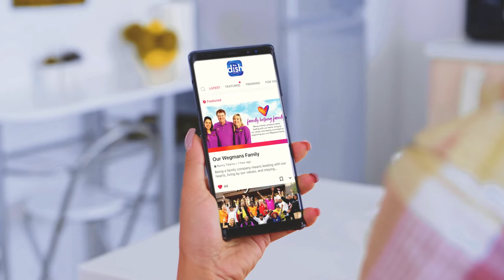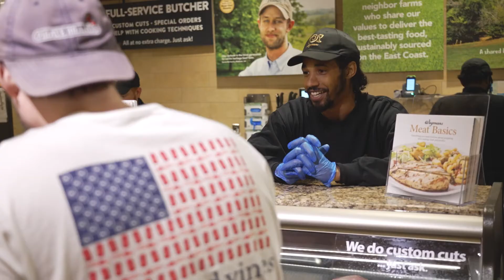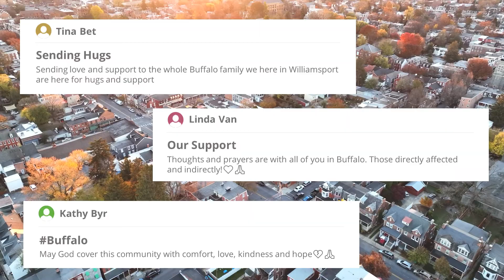Wegmans: The power of two-way communication in uniting employees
Communication, connection, and care when it counts.

Wegmans, voted the third-best company to work for in the US in 2022 with 90% of employees saying it is a great place to work, has long recognized the importance of effective internal communication. So it was only natural to launch The Dish, their custom-branded intelligent communication platform by Firstup.

“We have always led with this employee-first philosophy where we take care of our employees like family, and listen to them, ensure that they feel an integral part of our business. They are closest to our customers, and they know the answers that we need whenever we're facing a new challenge. So that unwavering commitment to listening and fostering that two-way communication is absolutely paramount. ”
—Peggy Riley, Vice President of Employee Communications & Engagement, Wegmans

Wegmans couldn’t have known just how indispensable the platform would become when tragedy struck Buffalo, New York, a city where Wegmans has half a dozen stores and thousands of employees.